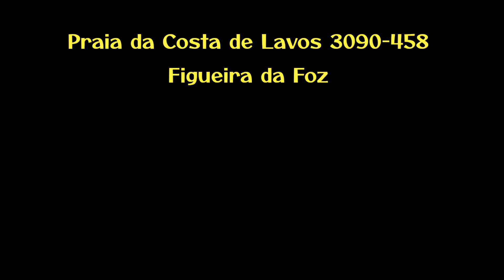Praia da Costa de Lavos 3090-458 Figueira da Foz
Sergio Borges